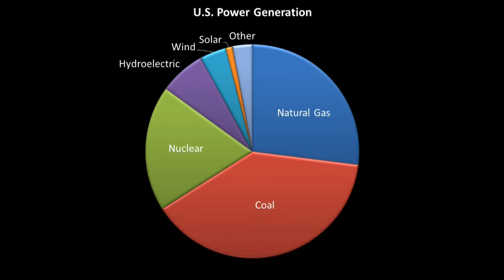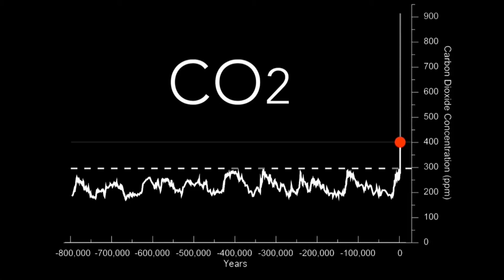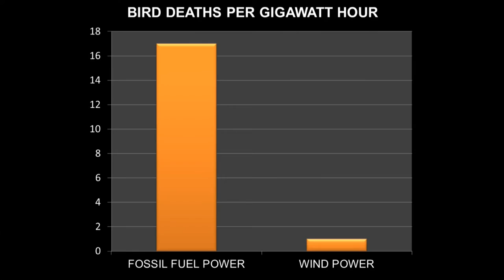Changing perspectives --the promise and challenge of renewable energy | Jamey Stillings | TEDxABQ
This talk was given at a local TEDx event, produced independently of the TED Conferences. Jamey Stillings is a Santa Fe-based photographic artist creating work that reveals and informs our perceptions of how humans use and transform the Earth. His current project, Changing Perspectives: Energy in the American West, focuses on large-scale renewable energy projects—like the concentrated solar project featured in this talk—and their fossil fuel counterparts.

Stillings' three-decade career spans documentary, fine art, editorial and commercial projects. He holds a BA in Art from Willamette University, an MFA in Photography from Rochester Institute of Technology, and has a diverse range of national and international clients.